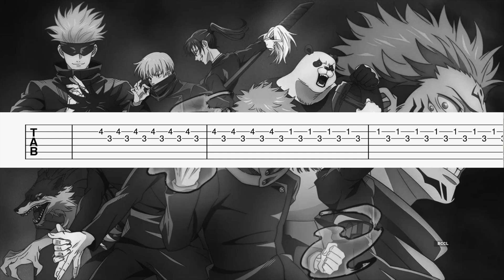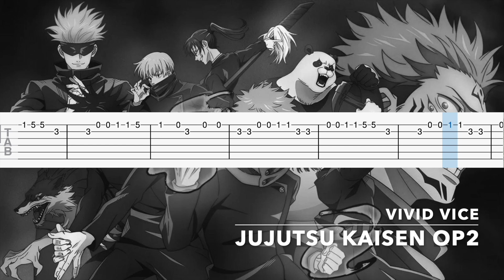JUJUTSU KAISEN - VIVID VICE OP2 I Easy Guitar Tab/Tutorial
Green = Easy
Yellow = Medium
Red = Advanced